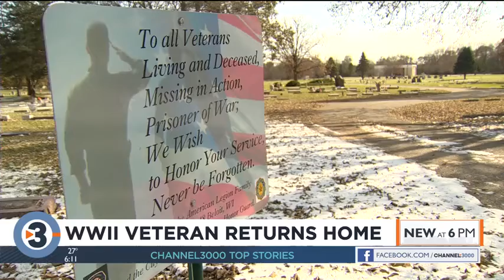World War II veteran's remains identified using DNA, returned to Beloit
A World War II veteran, Sgt. John McCarville, returned to Beloit decades after he was shot and killed in action.